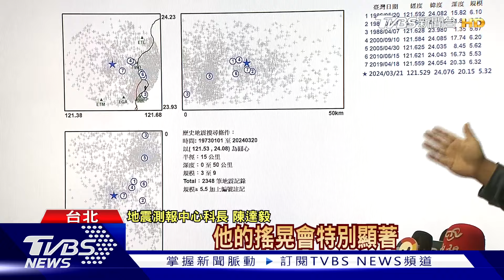花蓮5.3震北中部都在搖 「未來3天有4~5餘震」｜TVBS新聞